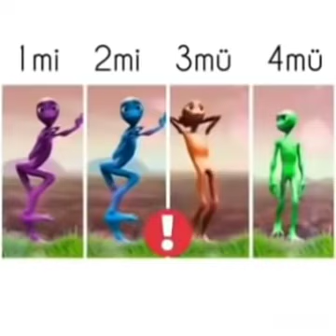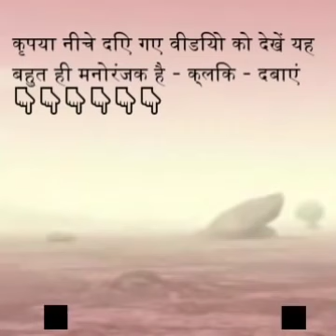YENİ AKIM YEŞİL UZAYLI YENİ ŞARKISIYLA DAME TU COSİTA dametucosita​​​​​